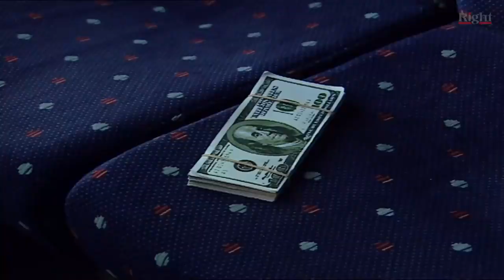ذات مومنت لما تكون محدس نعمة وفجأة يبقا معاك فلوس وتروح شرم الشيخ | أنا غني بس متواضع 😂😂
تدور أحداث المسلسل حول شاب يدعى عبودة وهو سامح حسين الذي يتعرض للعديد من الصعوبات في الحياة وإذا به فجأة يكتشف أنه لدية ثورة كبيرة ...(عبوده) في العشرين من عمره حاصل على دبلوم تجارى له أحلام كبيرة لكن يتعامل معه الآخرون على انه تافه لأبعد الحدود.. أولهم والدته (سيده) التي تعمل خياطه حتى توفر متطلبات الحياة له و لأخوته فهي لا تعتمد عليه نهائيا لأنه يقع في العديد من المشاكل. أما أخوات عبوده فهم ثلاثة الأخت الكبيرة (أمل) اكبر منه فعمرها قارب الثلاثين ولم تتزوج رغم أنها كانت مخطوبة لـصلاح ولكن لإحباطها الشديد منه بسبب عدم قدرته علي إعداد منزل للزوجية اضطرت لفسخ خطبتها لتتزوج من السيسي العجلاتى لإنقاذ عبوده الذي كان مديوناً له رغم أنه اخذ شبكتها من صلاح و باعها .. أما الأخت الثانية (شيماء) فكانت تسعي دائما للارتباط بشخص من الطبقة الراقية ينتشلها مما هي فيه و(سعاد) الصغرى كانت متميزة في دراستها بالمدرسة .. يقع عبوده في حب (هدى) ابنة خاله خريجة الفنون الجميلة و التي تعمل في شركة للدعاية و الإعلان و يشجعه على ذلك خاله رغم عدم التوافق الثقافي و الفكري بينهما. تتوالى الأحداث لإظهار ما يسببه عبوده من مشاكل تجاه إخوته وأصدقائه حتى انه يعمل سائق تاكسي و ذات يوم تحدث له مفاجأة عجيبة حيث يقع بين يديه شنطة بها خمسة ملايين دولار وكارت ميمورى به معلومات خطيرة فيقع في حيرة من أمره بين تسليمها للبوليس أو لأصحابها بعد أن يقوم بصرف جزء من المال ولكنه رغم كل المغريات يقوم بتسليمها للبوليس ليصبح بطلا و يكبر في أعين الجميع.

بطولة : سامح حسين - هالة فاخر - لطفي لبيب - أسامة عباس - مروة حسين - مها أبو عوف وباقة من المع النجوم

تصنيف العمل: ﻛﻮﻣﻴﺪﻱ - ﻋﺎﺋﻠﻲ - ﺩﺭاﻣﺎ
ﺇﺧﺮاﺝ : عصام شعبان
 ﺗﺄﻟﻴﻒ : محسن رزق
إنتاج : شركه رايت للتسويق
right marketing